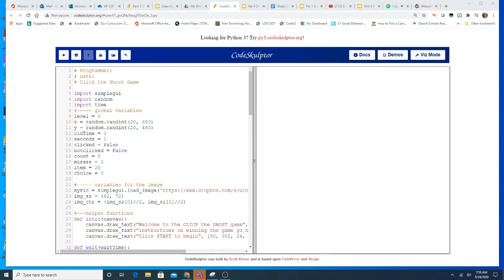ghost clicker challenge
Programmed in Python
September 2020
AP Computer Science Principles